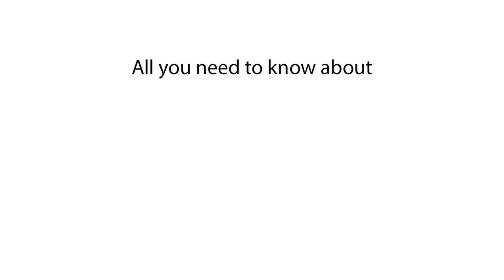How long does it take to charge Subaru Solterra? Charging speed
We explore the charging time for the Subaru Solterra and its charging speed. Learn how much time is needed to fully charge the Subaru Solterra and get insights into its charging capabilities.

We discuss the charging time of the Subaru Solterra, focusing on how long it takes to fully charge. You'll find out the charging speed of Subaru Solterra and the time required for a complete charge. Get the details on how long to charge the Subaru Solterra and the total charging time needed.

How long to charge Subaru Solterra?
How long does Subaru Solterra take to charge?
Subaru Solterra charge duration